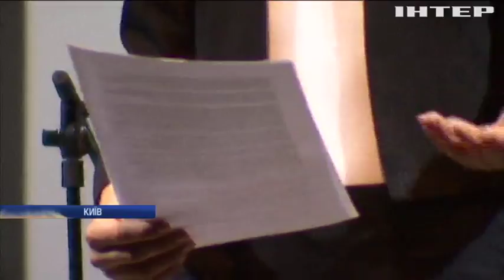У Києві актори покажуть вистави про корупцію